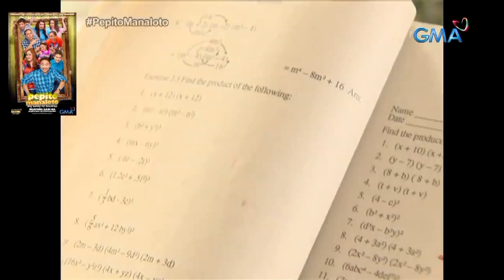Story of Janna Dominguez